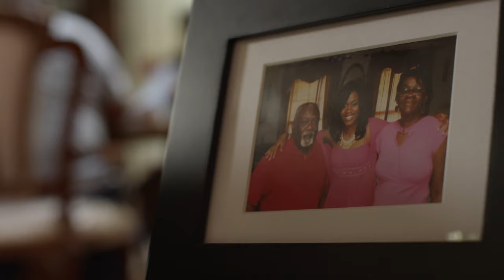Credit Union Difference Commercial: Rainea :30 Spot | Robins Financial Credit Union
Meet Rainea. She opened her first account with us when she was 15, and we've been by her side through college, graduate school, and traveling, no matter where in the world she goes. Watch this video and let Rainea explain what the Credit Union Difference means to her.